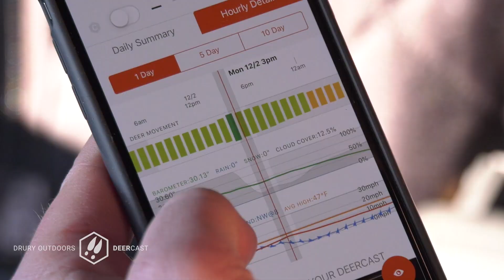MUST SEE Picture Perfect Elk Hunt!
Dave Kramer heads to Wyoming in search of a majestic, big-bodied, elk. You won't want to miss the beautiful scenery and perfect shot!